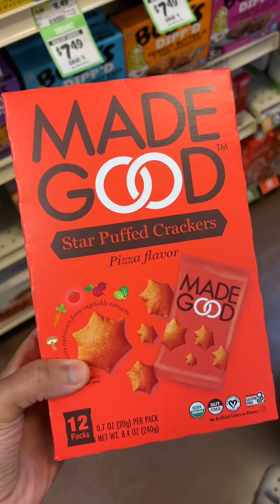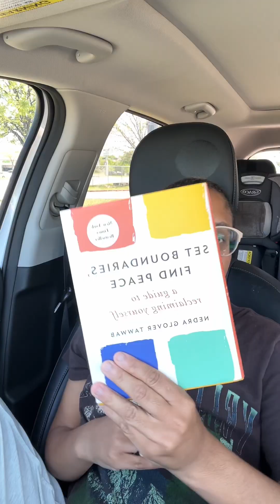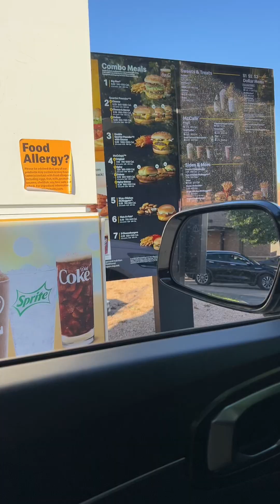Do you shop a Sprouts? Sushi Wednesday | 75 Hard Day 33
Shop all of these Looks on my LTK & Follow me to stay up to date.

Amazon Storefront

All Music Produced by: MarcDBeats

LOCATION: Texas
BIRTHDAY: February 1994
ETHNICITY: African American
HEIGHT: 5'6
Kids: DeMarcus & Ava
Relationship: Married